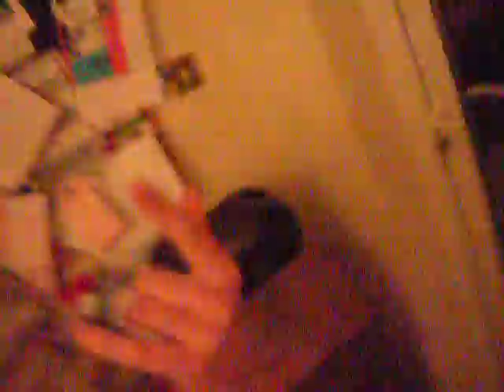stuart and g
yerrr!!